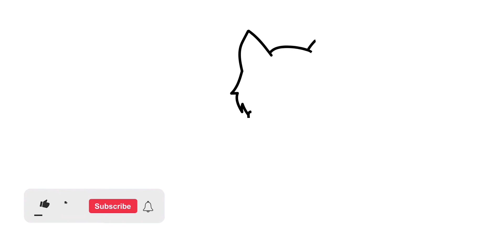Drawing Cat for Kids learn to draw drawing a cat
Elephant Drawing Easy | How to Draw a Cute Elephant Step by Step For Kids | Kawaii Drawings cartoon